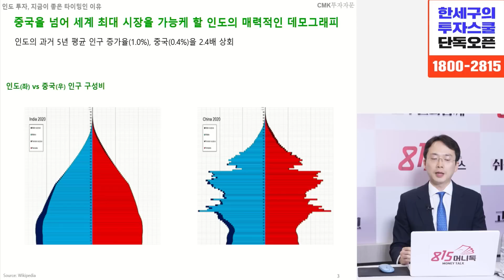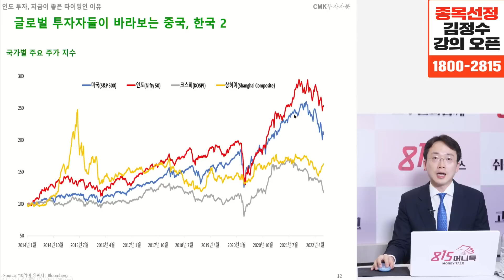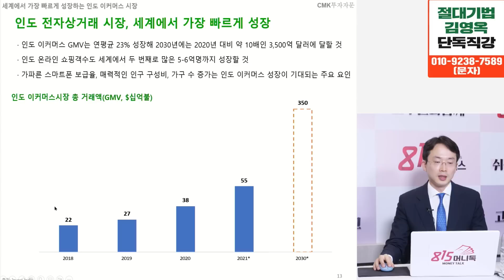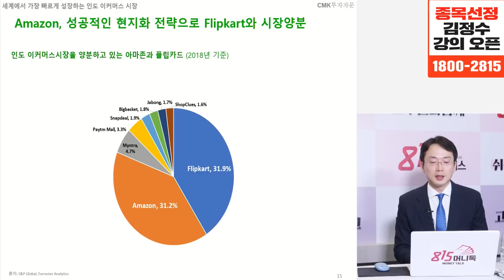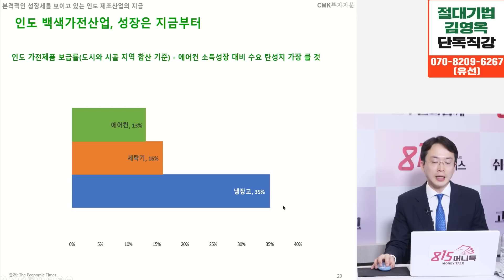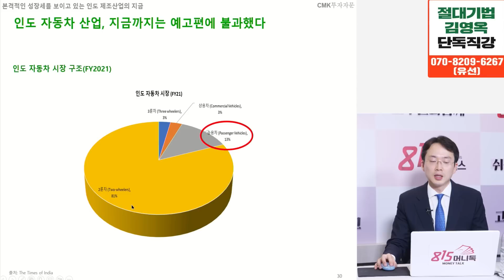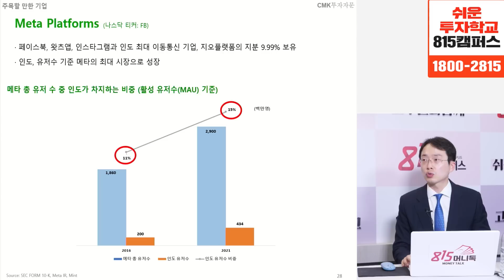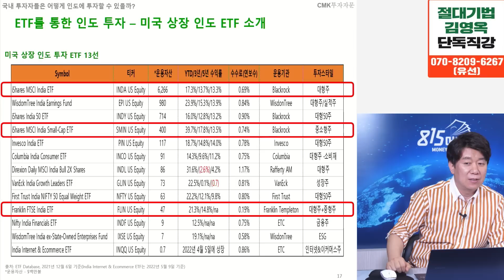[찐시황] 인도투자 완전정복 / 10억 인구 인도에 세계의 돈이 몰려드는 이유? 투자한다면 여기에! (주식투자) 김민수 대표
[22년 마지막] 저 김영옥이 여러분들과 주식공부를 함께 시작합니다.

곧 마감됩니다.
마감시 양해 부탁드립니다.

0:00 CMK투자자문 대표/ '10억이 열린다'  김민수 저자 (촬영일 9월 19일 )

1:36 글로벌 투자자들이 인도에 집중하는 이유는?

7:27 세계 최저가 인도 4G 서비스가 디지털 서비스 혁명으로 이루어진 계기는?

11:10 글로벌 투자자들의 눈은 인도로 향하고 있는데?

15:42 중국의 인터넷 거래처럼 인도의 QR코드를 이용한 거래가 도움이 될까?

20:57 인도의 정책적 리스크는 없는가?

25:26 인도 증시, 투자 시점은 언제라고 보는가?

30:16 인도에서 가장 크게 성장할 산업으로는 무엇이 있는가?

36:56 인도 백색가전산업의 성장은 지금부터인가?

41:48 타타모터스가 좋아보이는 이유는?

46:17 중국은 차단되어 있지만 인도에서는 미국 플랫폼 기업들이 뻗어나갈 수 있다?

52:15 수익률 관련해서는 최근 3년에 수익률이 높은 ETF는?

애플,테슬라,메타,